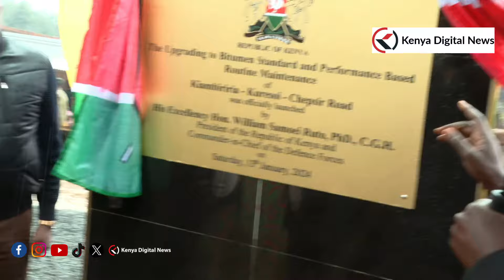AGAIN! President Ruto endures rain to commission a road in Kuresoi North, Nakuru County!!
President William Ruto commissions the upgrading to Bitumen Standard and Maintenance of Kiambiriria - Mawingu - Kuresoi - Chepsir road